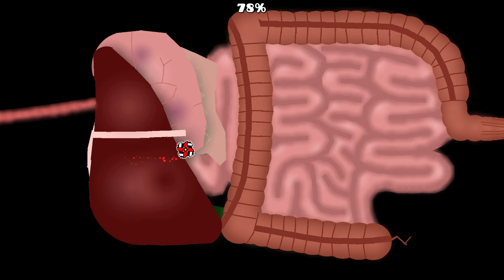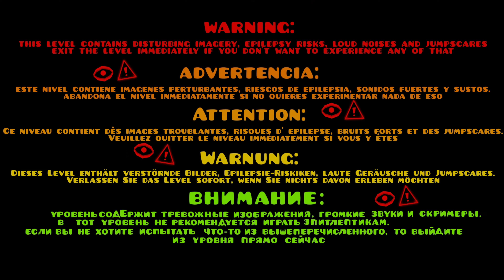Los NIVELES más G0RE, OSCUROS, TERRORIFICOS, ASQUEROSOS Y SINIESTROS de Geometry Dash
¡¡GEOMETRY DASH 2.2 UPDATE!! 😱🔥

CPU: Ryzen 5 5600G
MotherBoard: MSI - B550M VDH - PRO WIFI
GPU: Nvidia GeForce GTX 1080Ti
RAM: Corsair Vengeance Pro RGB (2X8) 16GB 3200MHz
Storage: 970 Evo Plus Samsung 1TB
Caja: GameMax Brufen C1 COC Gaming Chassis
Fuente: Azza 650w Certified Bronze